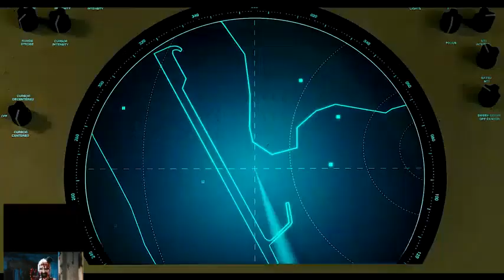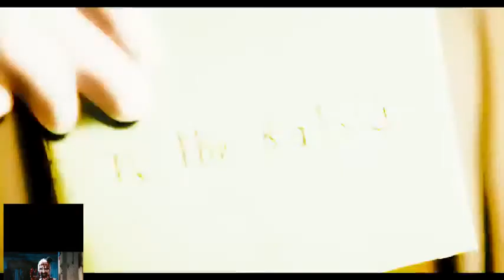Top Upcoming Superhero Movies 2020/2021.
Top Superhero movies.